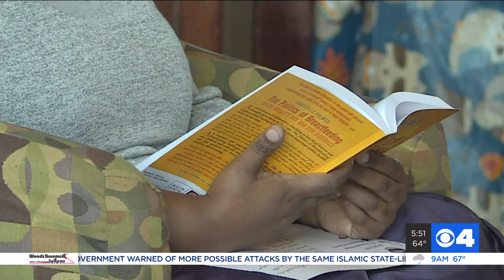North County woman is Missouri's first black certified professional midwife